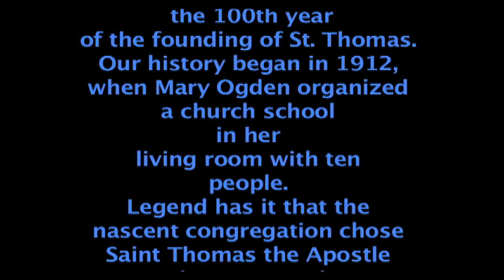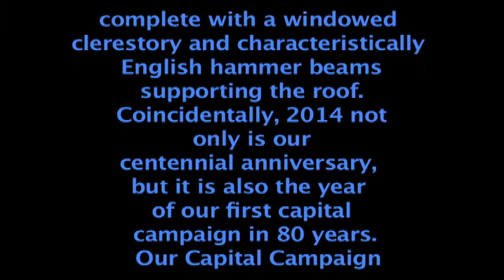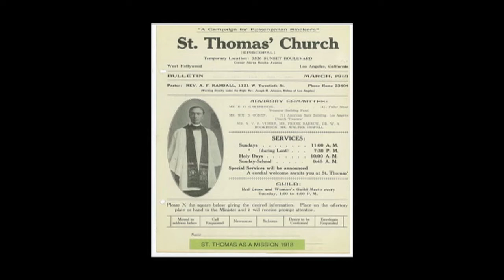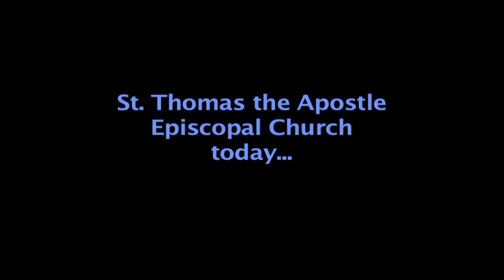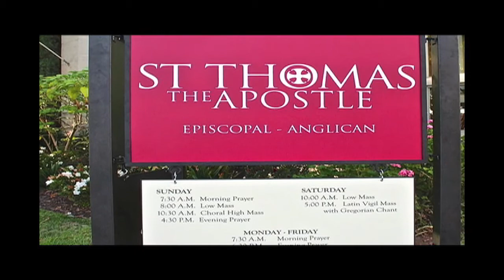St Thomas 100 Years in Hollywood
Historical information and photos of St. Thomas the Apostle Episcopal Church in Hollywood, CA, on its centennial anniversary.